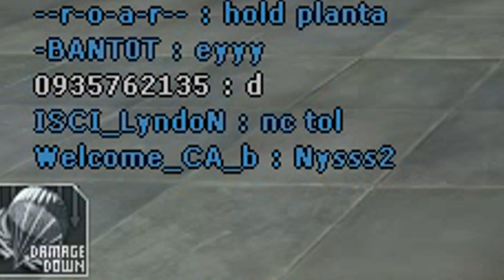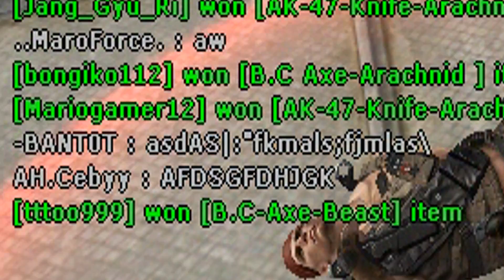CrossFire PH 2022: BANTOT MO